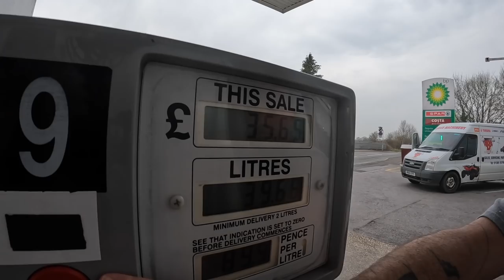We may LOSE our Motorhome | BIG ISSUES with a BRAND NEW MOTORHOME.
The time has come for us to return to the UK and we discover we may lose our motorhome. We share an update on our motorhome faults and have a cheeky upgrade at the same time.

We are a family of five from South Wales living full time and vlogging our motorhome journies and travels around the UK and EU. Join us for some fun, laughter, tears and pain and we will share our experiences, knowledge and finds with you.

Equipment
Sony ZV-1 Camera with Sony Grip